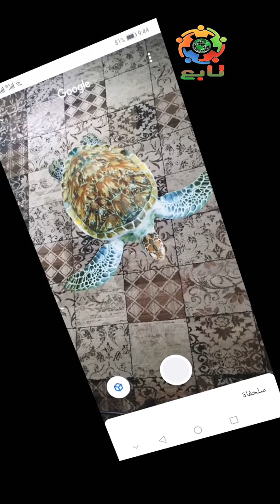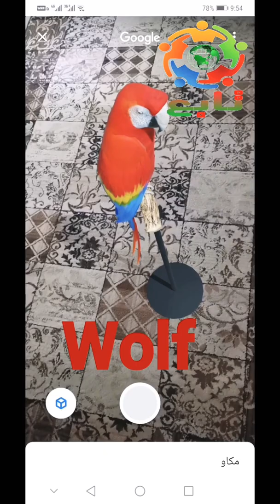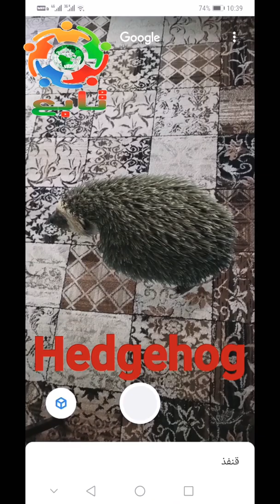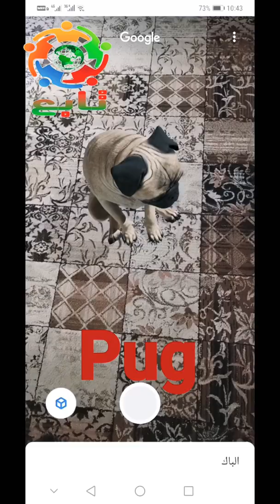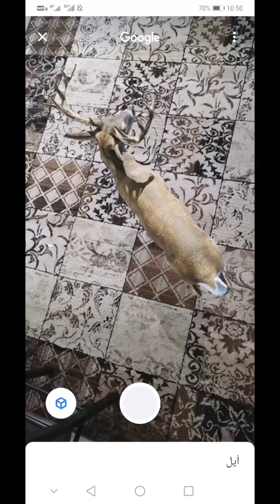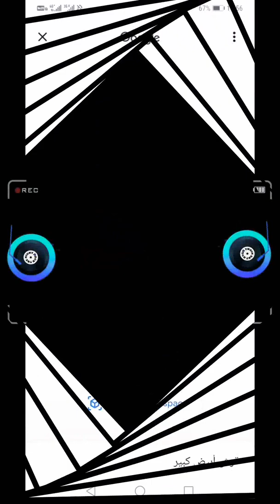الجزء_الثانى واحدث قائمة من جوجل للحيوانات ثلاثى_الابعاد وحل مشكلة عدم ظهور زر العرض فى مساحتك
لحل مشكلة عدم ظهور خاصية الحيوانات ثلاثى الأبعاد على هاتفك  قم بتحديث متصفح جوجل لأخر اصدار واستمتع حصريا بأحدث قائمة من جوجل للحيوانات والطيور والزواحف

3D animals available on Google Search

Alligator
Angler fish
Ball python
Brown bear
Cat
Cheetah
Deer
Dog
Bulldog
Pomeranian
Labrador Retriever
Pug
Rottweiler
Duck
Eagle
Emperor penguin
Giant panda
Goat
Hedgehog
Horse
Leopard
Lion
Macaw
Octopus
Racoon
Shark
Shetland pony
Snake
Tiger
Turtle
Wolf
بالاضافة ايضا الى كوكب الالرض والمجموعة الشمسية

Human skeleton
NASA objects
Mercury
Venus
Earth
Mars
Jupiter
Saturn
Neptune
Uranus
Pluto